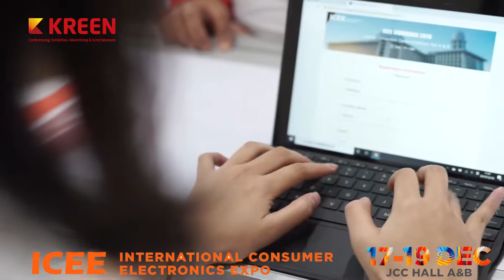Video Highlights ICEE Indonesia 2019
nternational  Consumer Electronics Expo (ICEE) Indonesia 2019 merupakan sebuah platform sumber bagi pembeli untuk bertemu pemasok global produk-produk berkualitas tinggi dan menciptakan peluang dan pengembangan bisnis yang baik khususnya di segmen Consumer Electronics.

PT Keren Entertainment Indonesia (Kreen Indonesia) menjadi pelaksana sebagai Event Organizer (EO) dalam acara tersebut, yaitu pada tanggal 17 - 19 Desember 2019. Kami sebagai perusahaan yang bergerak di bidang Event Organizer sangat bangga bisa di percaya untuk menghandle acara sekelas Internasional ini.